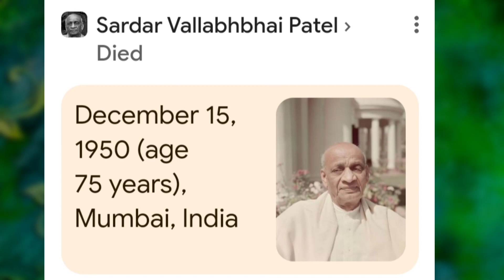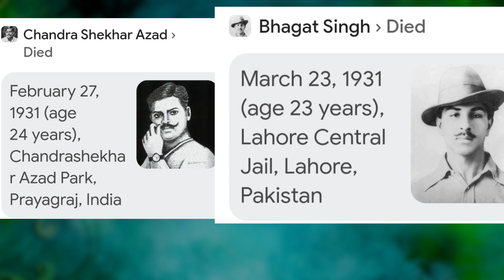भारत का प्रधानमंत्री नरेंद्र मोदी पार्लियामेंट में क्या कहा पटेल नेहरू को